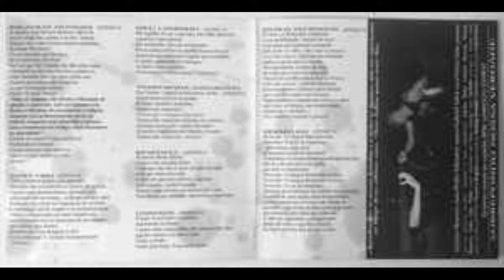Reajuste - Sobrepondo Nossa Verdade [Full Album]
Tracklist
1. Palavras Ouvidas
2. 01/01/1994
3. Meu Caminho
4. Temporada Sangrenta
5. Resposta
6. Unidade
7. Olhos Fechados
8. Vermelho

Victory Records & Pogo Records
Recorded in 1998 between June and September. Released in 1999.